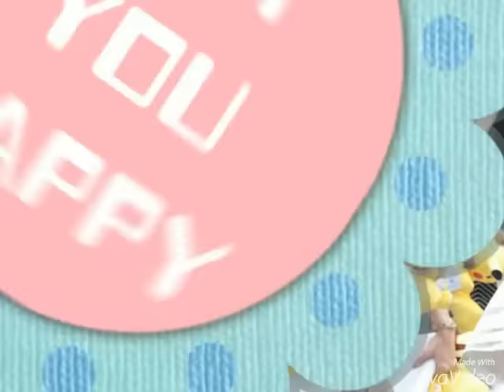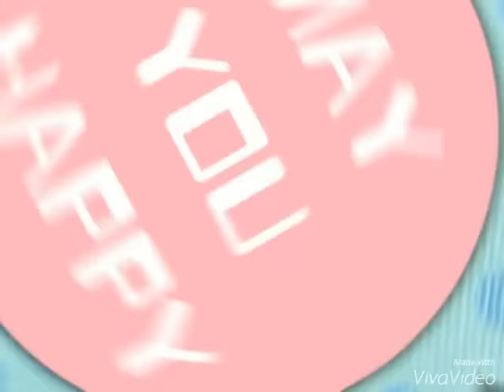ส่องภาพน้องมะลิ ควงแม่โบว์ แจกความสดใสในงานอีเว้นท์อีกครั้ง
น้องมะลิ ได้ควงแม่โบว์ ออกงานอีเว้นท์อีกครั้ง ในพิธีเปิดงาน "Pokemon Day ~Pikachu Dance Party~ 2016" ณ ลานพาร์คพารากอน ซึ่งงานนี้ถือว่าเป็นการรับงานอย่างเต็มตัวครั้งแรกของน้องมะลิเลยก็ว่าได้ อ่านเพิ่มเติมจาก